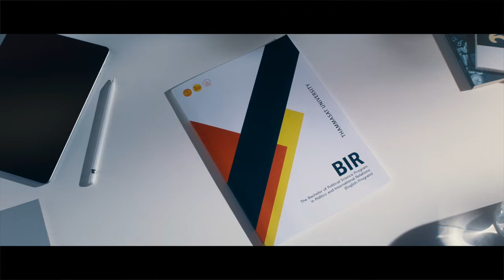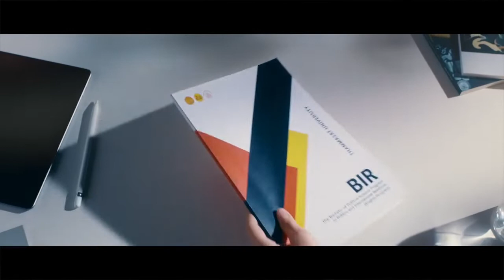Faculty of Political Science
Program :  International Relation (BIR)